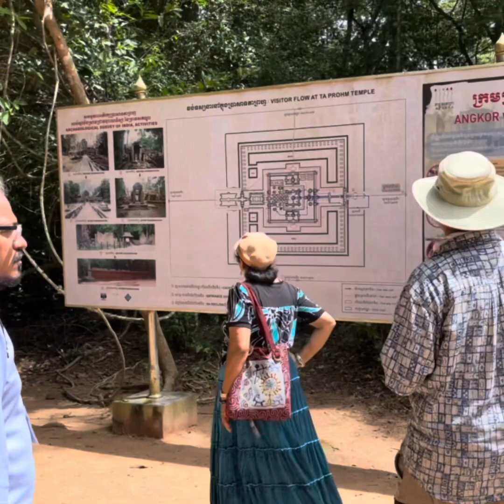Welcome to Taphrum temple 🙏🇰🇭